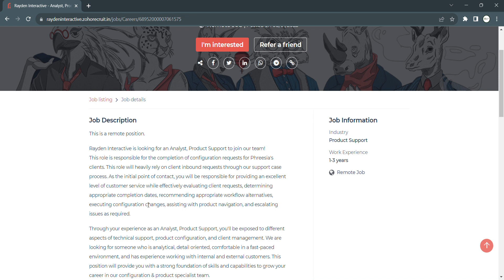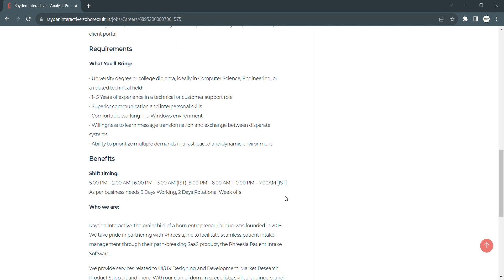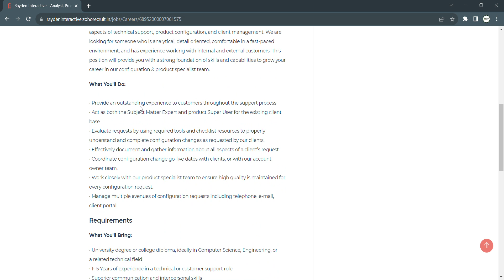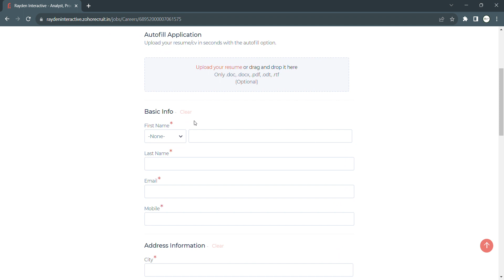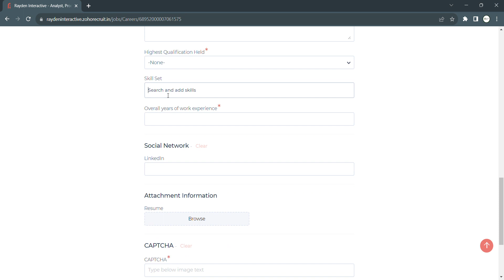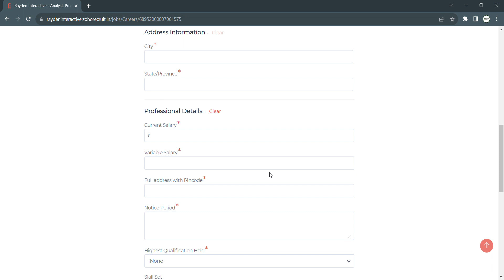Analyst, Product Support | REMOTE JOBS 2023 | EXPERIENCED | SALARY UPTO 9 LPA | WORK FROM HOME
Essential Jobs--choose the job that you enjoy!
Finding a job that fits your skills and experience and preparing for the recruitment process can be challenging. But we are here to specialize in middle and upper-level management positions in different industries, and their service area includes not only Indian companies but also multinational businesses our mission is to help people get jobs

Job Description
This is a remote position.

Rayden Interactive is looking for an Analyst, Product Support to join our team!
This role is responsible for the completion of configuration requests for Phreesia's
clients. This role will heavily rely on client inbound requests through our support case
process. As the initial point of contact, you will be responsible for providing an excellent
level of customer service while effectively evaluating client requests, determining
appropriate completion dates, recommending appropriate workflow alternatives,
executing configuration changes, assisting with product navigation, and escalating
issues as required.

Through your experience as an Analyst, Product Support, you'll be exposed to different
aspects of technical support, product configuration, and client management. We are
looking for someone who is analytical, detail oriented, comfortable in a fast-paced
environment, and has experience working with internal and external customers. This
position will provide you with a strong foundation of skills and capabilities to grow your
career in our configuration & product specialist team.

What You'll Do:
• Provide an outstanding experience to customers throughout the support process
• Act as both the Subject Matter Expert and product Super User for the existing client
base
• Evaluate requests by using required tools and checklist resources to properly
understand and complete configuration changes as requested by our clients.
• Effectively document and gather information about all aspects of a client’s request
• Coordinate configuration change go-live dates with clients, or with our account
owner team.
• Work closely with our product specialist team to ensure high quality is maintained for
every configuration request.
• Manage multiple avenues of configuration requests including telephone, e-mail,
client portal

Requirements
What You'll Bring:

• University degree or college diploma, ideally in Computer Science, Engineering, or
a related technical field
• 1- 5 Years of experience in a technical or customer support role
• Superior communication and interpersonal skills
• Comfortable working in a Windows environment
• Willingness to learn message transformation and exchange between disparate
systems
• Ability to prioritize multiple demands in a fast-paced and dynamic environment

Benefits
Shift timing:
5:00 PM – 2:00 AM | 6:00 PM – 3:00 AM (IST) |9:00 PM – 6:00 AM | 10:00 PM – 7:00AM (IST)
As per business needs 5 Days Working, 2 Days Rotational Week offs

Who we are:
Rayden Interactive, the brainchild of a born entrepreneurial duo, was founded in 2019.
We take pride in partnering with Phreesia, Inc to facilitate seamless patient intake
management through their path-breaking SaaS product, the Phreesia Patient Intake
Software.

We provide services related to UI/UX Designing and Development, Market Research,
Product Support and more. With our clan of domain specialists, skilled engineers, and
passionate designers, we work together to create new benchmarks of healthcare
service, and ease millions of human-medicine interfaces. Through an honest, creative,
and human-centric approach, we deliver enhanced patient experiences.

Our strength and the secret behind our team growing 100x in three years is our culture,
which is built around fairness, transparency, and trust. We believe that great work-life
balance and equal opportunities for growth are key to fueling a career ascent at the
workplace. Rayden Interactive is proudly certified by the Great Place To Work Institute,
the gold standard of global employer brands.